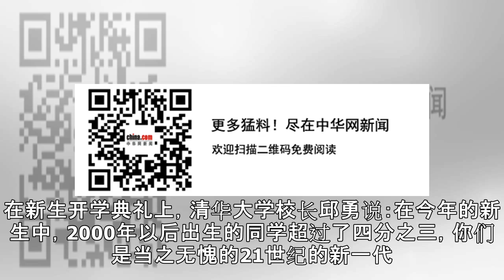“00后”迈入大学时代 移动互联一代的变与不变